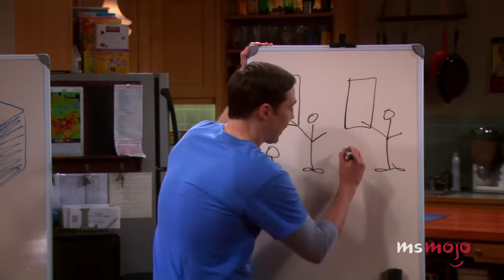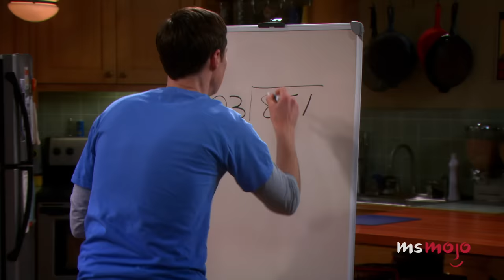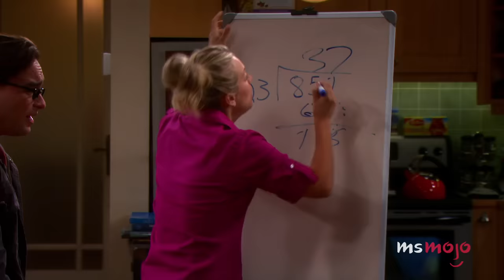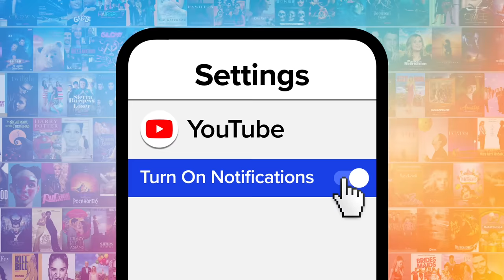The Most Rewatched Big Bang Theory Moment of Every Season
These are the most rewatched "Big Bang Theory" moment of every season. Our countdown includes the elevator works, game night, the Nimoy napkin, and more! What do YOU think is the funniest "Big Bang Theory" moment?